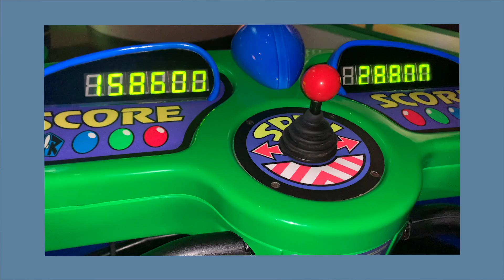【Vlog】親友と半年ぶりのディズニーが楽しすぎた！♡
暑すぎて死ぬかと思ったけど
やっぱりここが私たちの
アナザースカイだった

by🧀

ただただ私達が楽しいと思うものを、
私達ならではの空気感と共にお届け🌬

◉ 火・木・土の週３投稿

PiCT LINK、TikTokはむくえなで検索🔍

〒106-6131
東京都港区六本木6-10–1
六本木ヒルズタワー31F
 GROVE株式会社　むくえな　むく宛  えなぴ宛